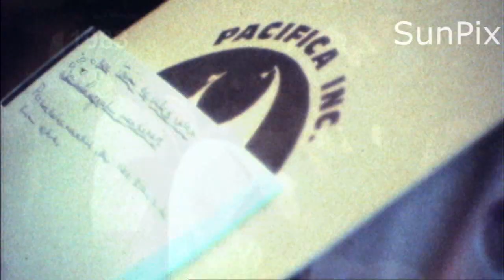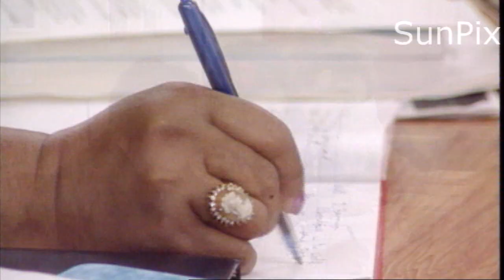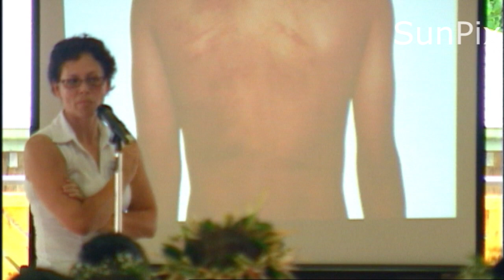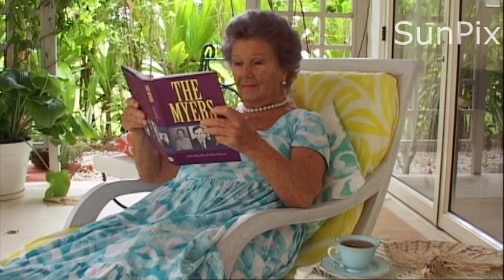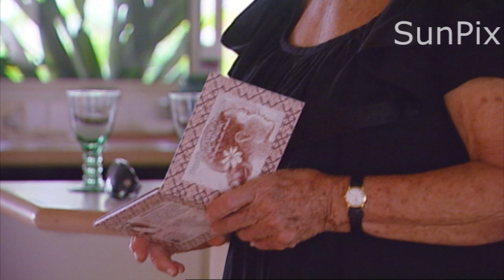Eleitino Paddy Walker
2008 Tagata Pasifika programme about the Pacific women's organisation Pacifica and its founder Eleitino Paddy Walker